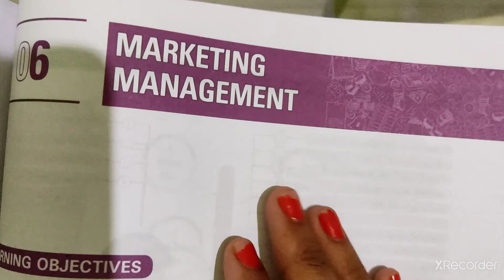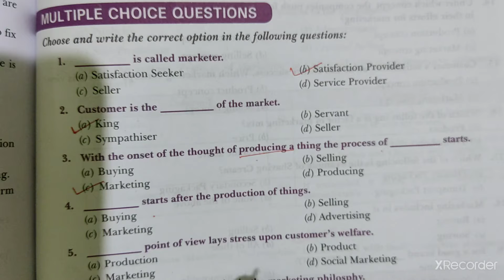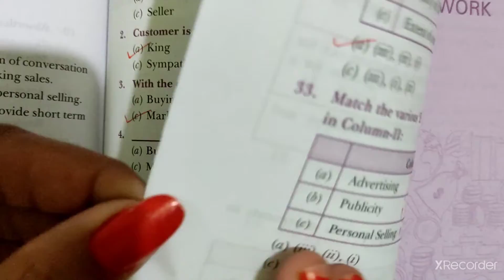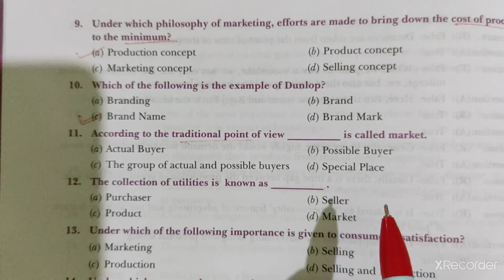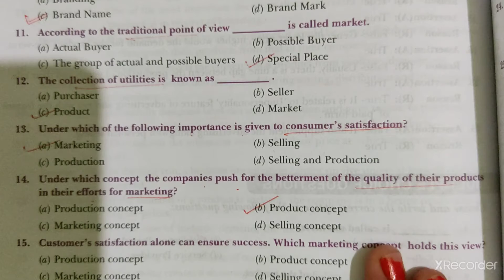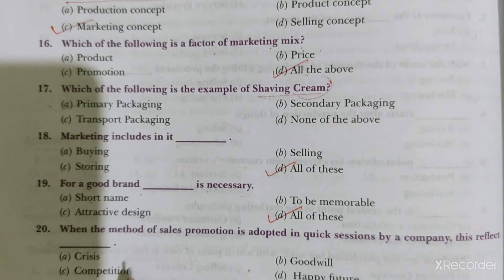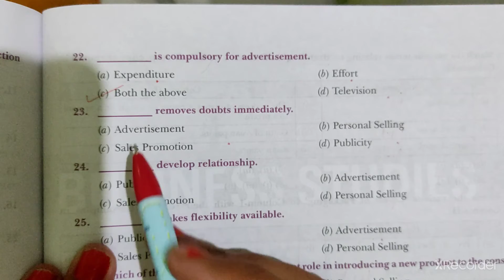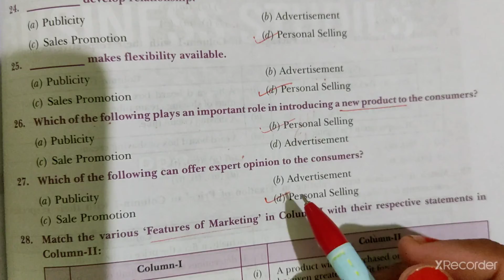Marketing Management - Multiple Choice Questions For Term -1.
Explaining multiple choice questions from marketing management chp of business studies class 12th.